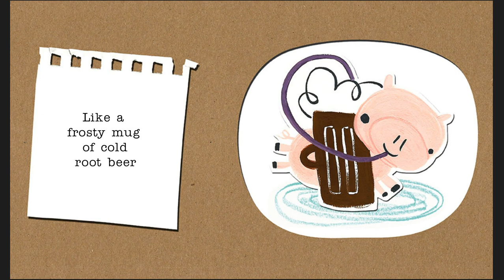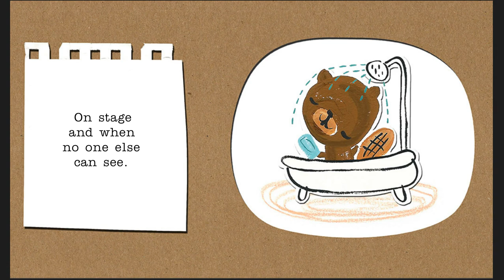I Love You!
Written by Calee M. Lee
Illustrated by Tricia Tharp